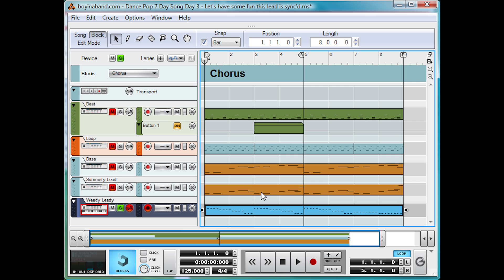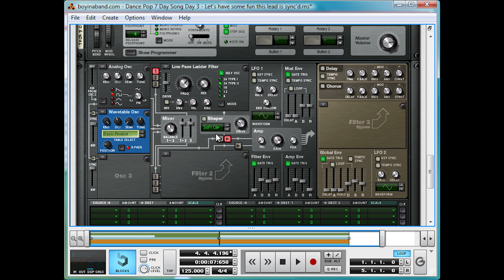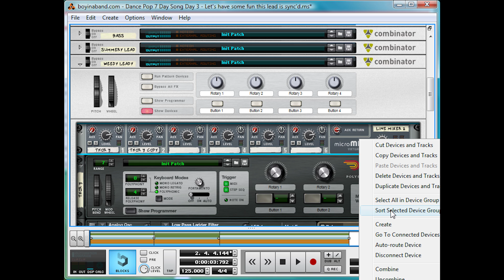Dance Pop Tutorial Day 3 pt 2: blippy lead synth [7 Day Song]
for the forum (Shocking, right?)

- Check it out for more info on Propellerhead's music making month!

This Reason 5 Tutorial is for producers looking to get into Chart-tastic Dance Pop like Lady Gaga, Ke$ha, Katy Perry, Taio Cruise... basically anything produced by Max Martin or Dr Luke.   Incredible producers.

If you use fruity loops or garage band or logic, protools, ableton or any other DAW I'm sure you'll find something in here you can learn from, since I try to explain *why* I do things rather than just *what* I do.

Let me know what you think of this 7 day song!